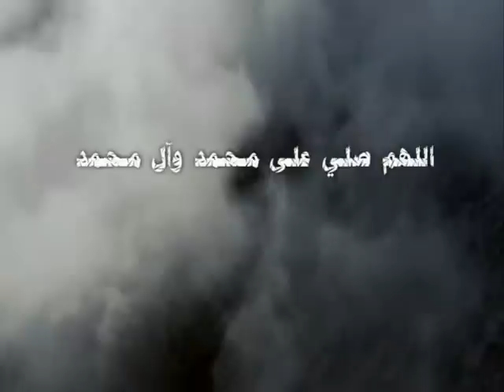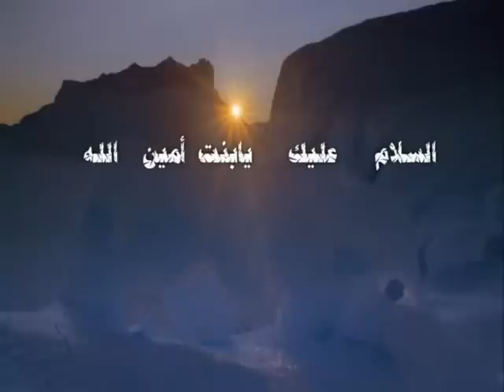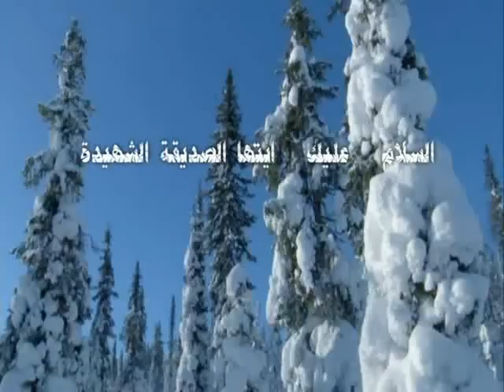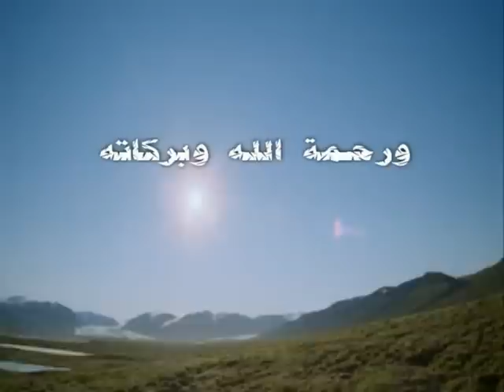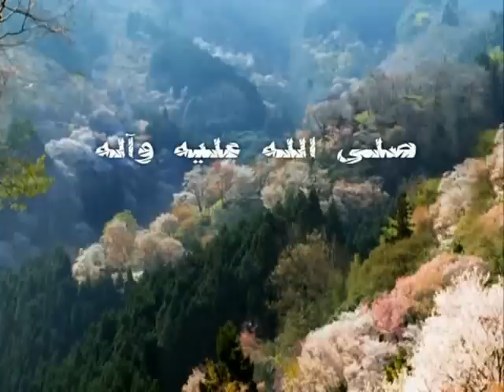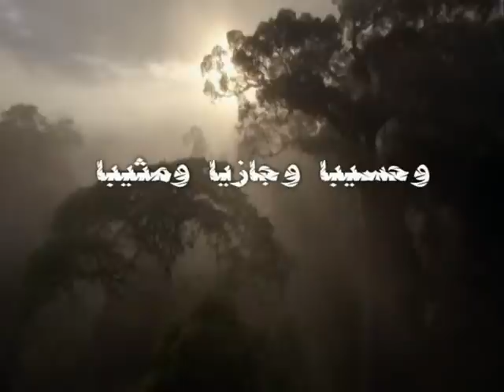زيارة فاطمة الزهراء ع - الرادود حسين هزيم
زيارة سيدتنا ومولاتنا فاطمة الزهراء عليها السلام - بصوت الرادود حسين هزيم

 الشكر الجزيل لتسجيلات الإمام علي عليه السلام
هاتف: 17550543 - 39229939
جدحفص - مملكة البحرين